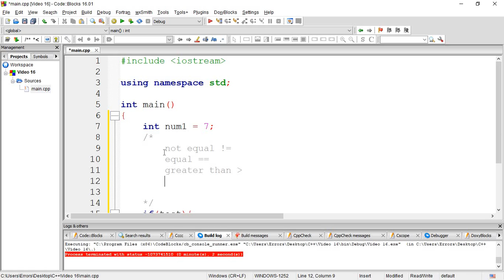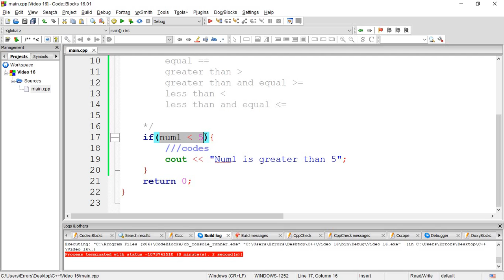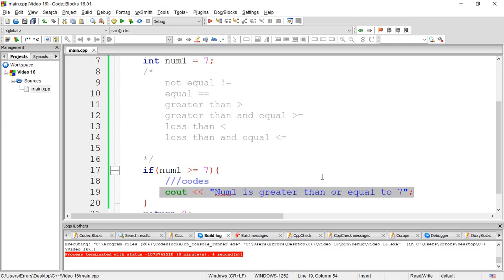C++ - 16 - If Functions( Myanmar - ျမန္မာ )